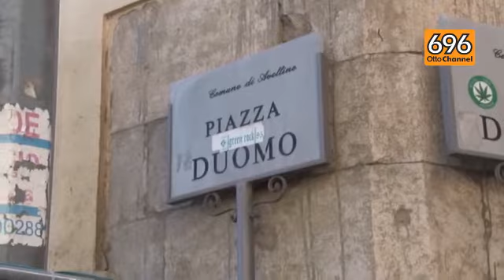Torre dell'Orologio, partito il restyling